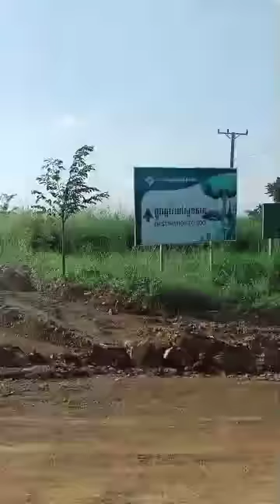video 2022 02 22 14 34 23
Welcome to VOEURN CHANLY channle
•  Ruralife Contryside
•  Lifestyle (sociology)